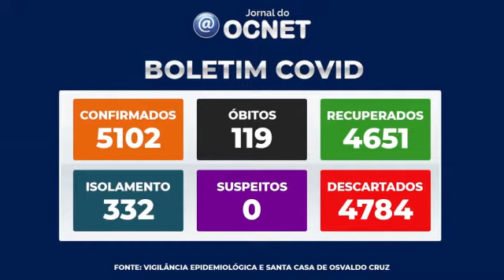Osvaldo Cruz atinge pico de novos casos em 2022: 101 em 24 horas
OSVALDO CRUZ - Osvaldo Cruz confirmou nesta quinta-feira (13) mais 101 casos de Covid-19. Com isso, o total subiu de 5.001 para 5.102. Os óbitos se mantiveram em 119 (desde agosto do ano passado).

Outros dados
Os recuperados foram para 4.651.
Há 332 pacientes em isolamento domiciliar.
Os suspeitos mantiveram-se em 0 e os descartados são 4.784.

Vacinômetro
O vacinômetro estadual aponta que Osvaldo Cruz já aplicou: 61.609 doses da vacina, sendo 27.422 em primeira dose, 25.795 em segunda e 8.392 em terceira dose.
Foram aplicadas ontem (13) das 08h às 16h30 no município 1.100 doses de vacinas contra a Covid, na retomada da vacinação hoje, após uma semana de interrupção.